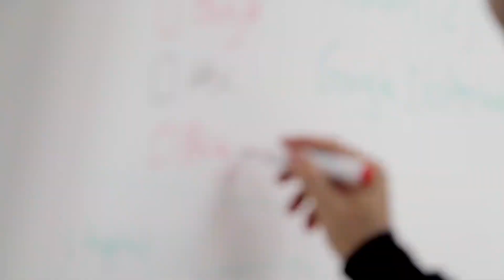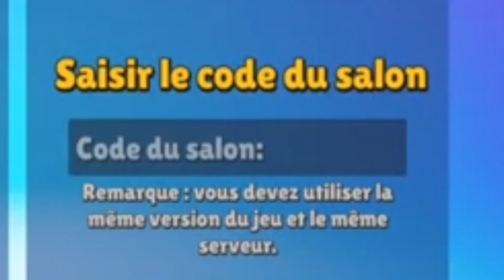FALL GUYS SUR MOBILE ! IOS ET ANDROID ! (spoiler:je rage)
Aujourd'hui video sur fall guys mobile !
Ou plutôt stumble guys mais vsy faut bien faire des vues 😘
Lien du jeu:

Mon discord communautaire :

Le discord de mon serveur pvp faction minecraft :

Le discord de mon serv mini-jeux minecraft :

Le discord de mon serv kitmap minecraft :

Je fais des minias à 3€ si intéressé
Objectifs:

✅500
✅1k
✅2k
✅3k
❌5k

ou